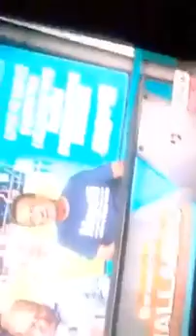teleclub italia - Club Napoli all news del 4/10/2016